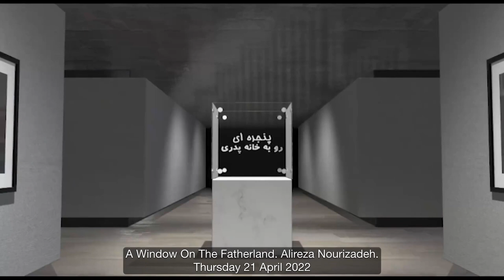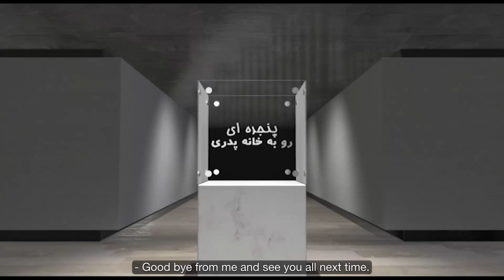A Window to the Fatherland - Thursday 21 April 2022